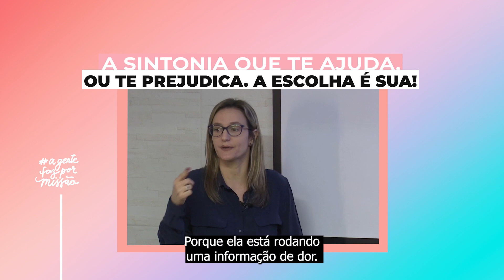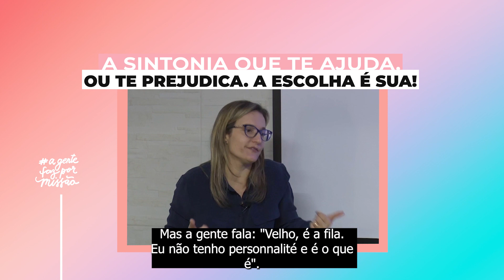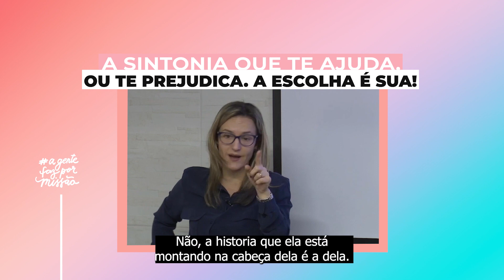A SINTONIA QUE TE AJUDA,OU PREJUDICA. A ESCOLHA É SUA!